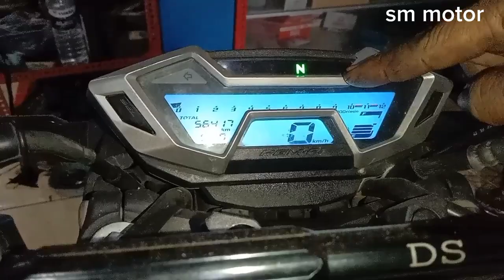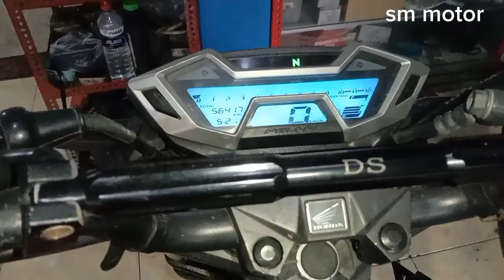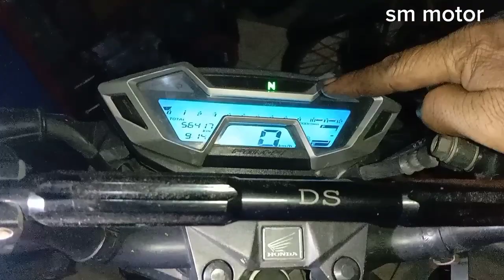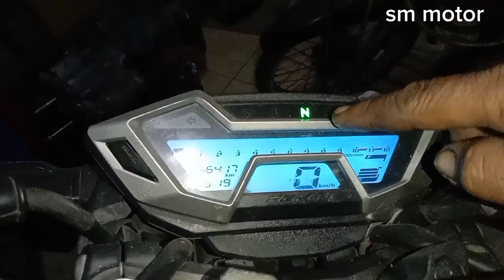TRIK CEPAT ATASI 2 MASALAH DI CB 150 R (@ SM MOTOR)